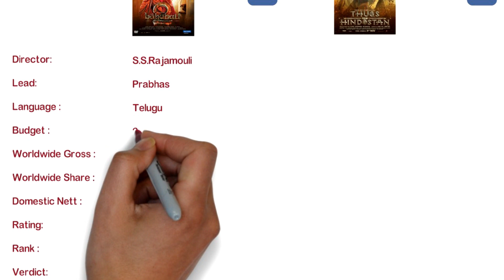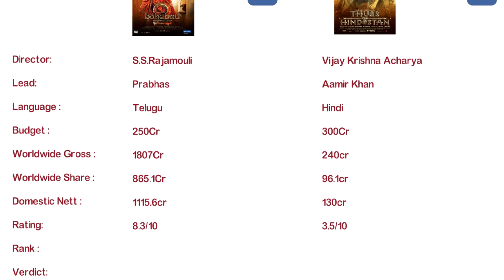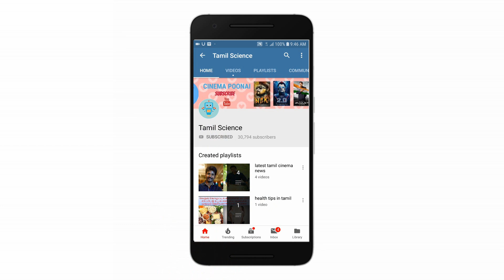bahubali 2 vs thugs of hindostan vs 2.0 movie final boxoffice results|which won the game